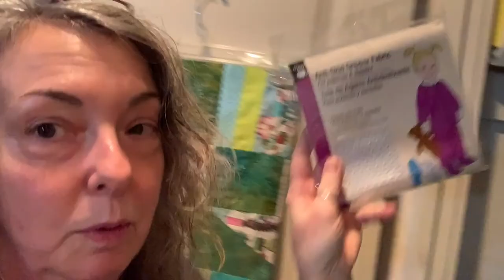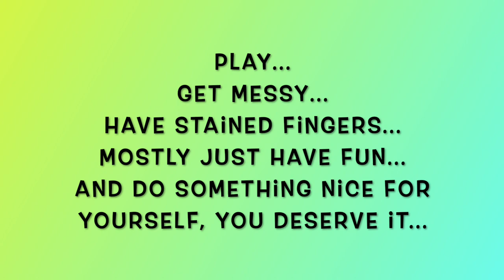My Week In Review 12-12-21 To 12-18-21